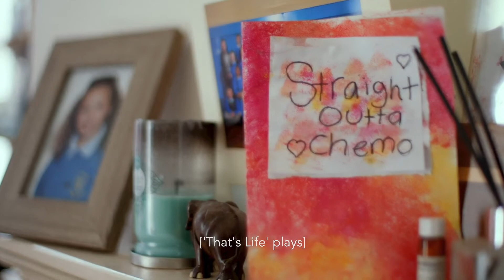We Are Undefeatable | TV Ad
When managing a health condition, there’s no ‘right’ way to get moving.

We Are Undefeatable is a national campaign and movement to support and inspire people with long-term health conditions to be active from 15 of the major health and social care charities, backed by funding and insight from Sport England and the National Lottery.